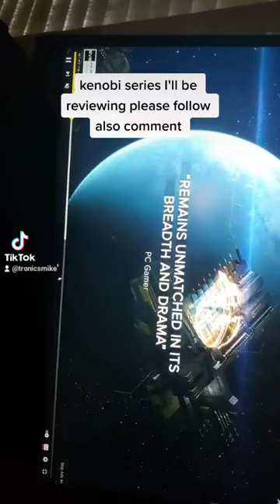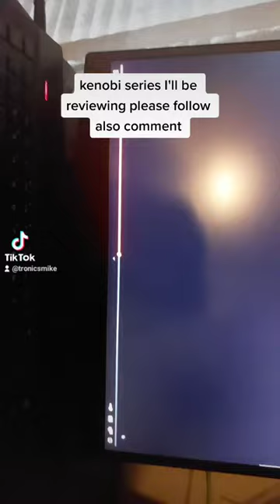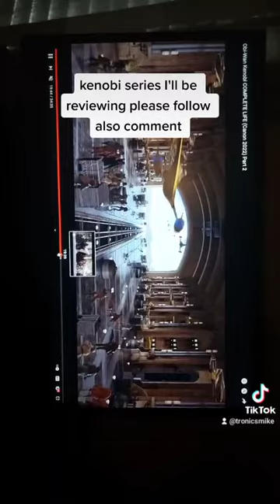kenobi series review